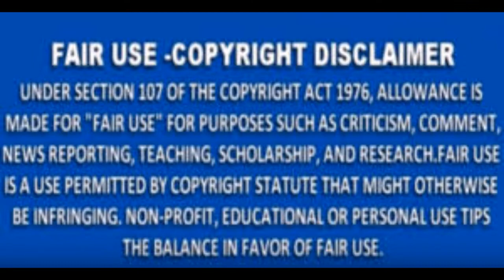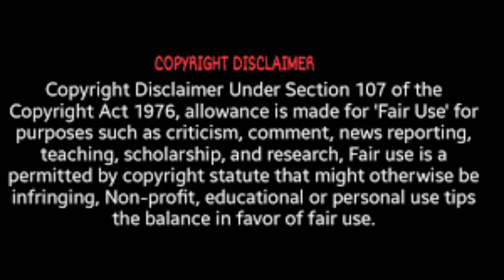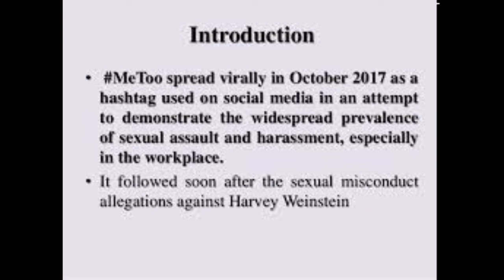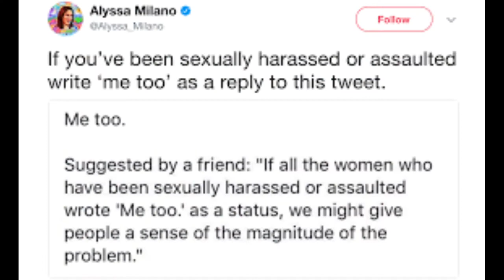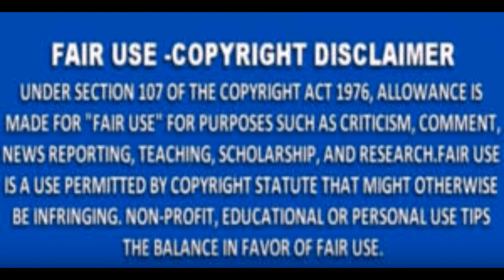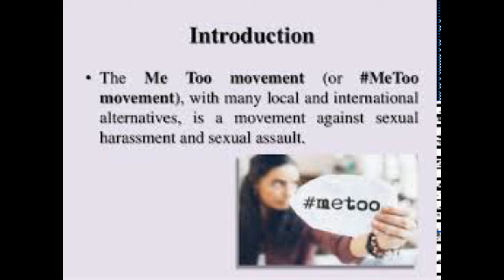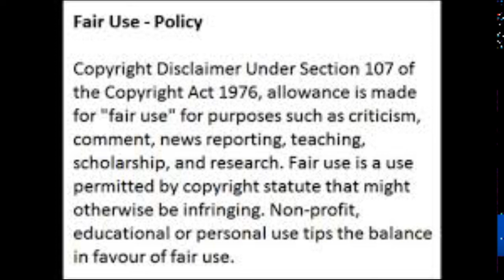Nene Leakes From The RHOA Show Have Been Silent Long Enough Now She Speaks Through The Courts Review